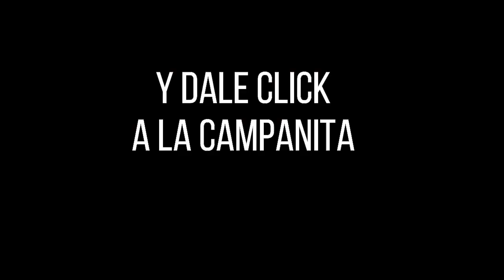SINUANO DÍA Resultado del LUNES 07 de febrero de 2022 ✅🥇🔥💰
Hola buenas tardes, te presentamos los resultados de las loterías y chances en Colombia, vamos con el Resultados del Chance Sinuano día del LUNES 07 de febrero de 2022.